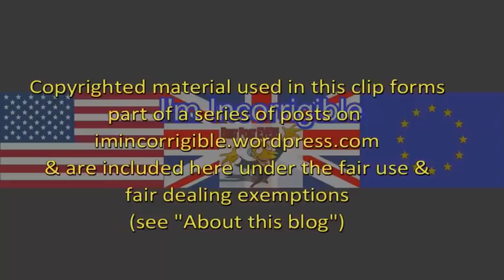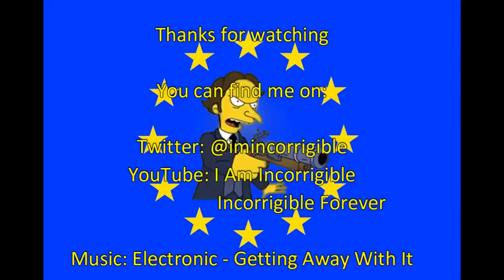Akala On Race And Class In British Education System